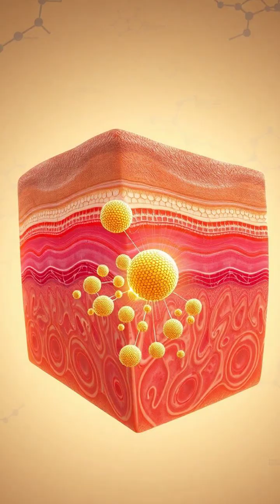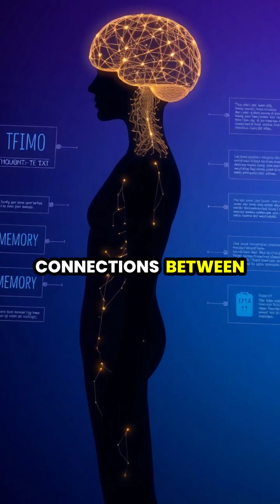Unlocking the Future: The Revolutionary Potential of Nanotechnology 🌌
Explore the astonishing world of nanotechnology and its groundbreaking applications in medicine, environmental science, manufacturing, and beyond! From nanobots repairing coral reefs to smart nanosensors in agriculture, this video dives deep into how tiny tech can make a BIG impact. Discover how innovations like targeted drug delivery and flexible displays are set to revolutionize our daily lives. ✨ Join us on this journey into the microscopic future!